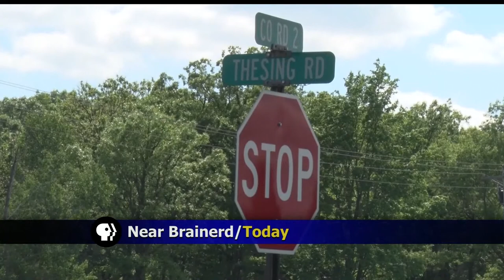Brainerd Woman Dies In Three-Car Crash